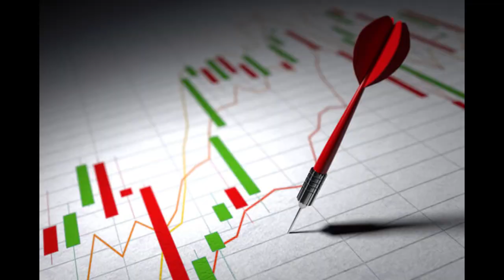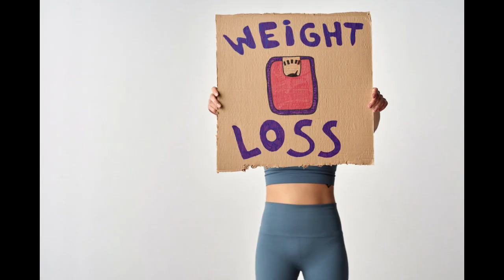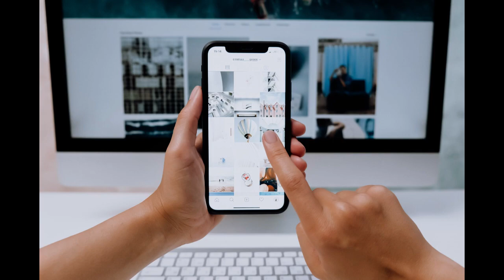Top 50 Weight Loss Tips | How to Lose Weight Fast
Discover the top 50 weight loss tips.